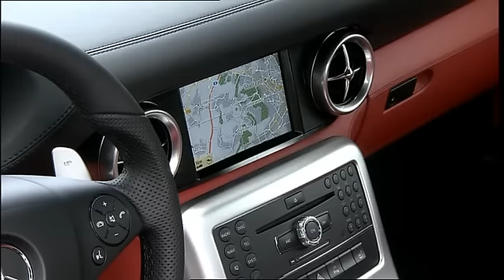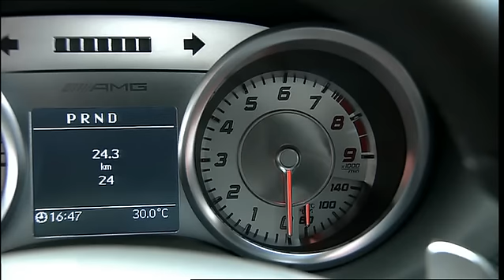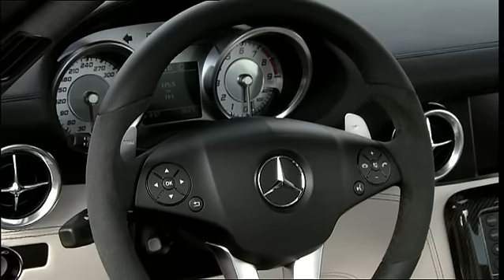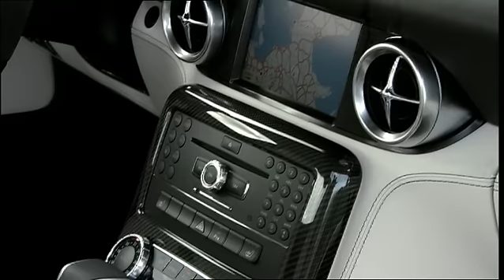New Mercedes SLS 63 AMG 2010 Footage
New Mercedes-Benz SLS 63 AMG 2010 Footage